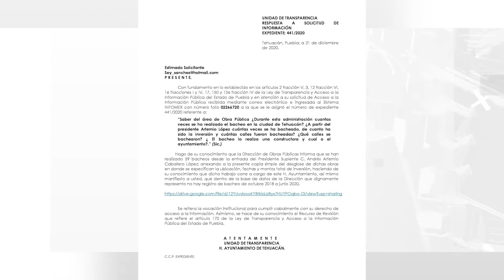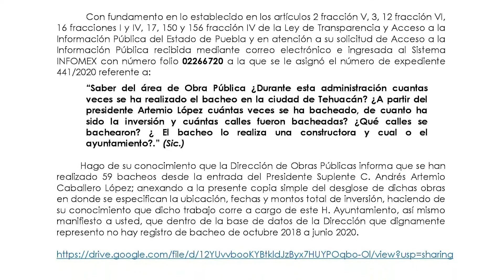Tehuacan sumido en baches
Tehuacán está sumido en un bache y no por sus constantes tropiezos políticos, si no por las decenas de baches que existen en cada calle de la segunda ciudad más importante.